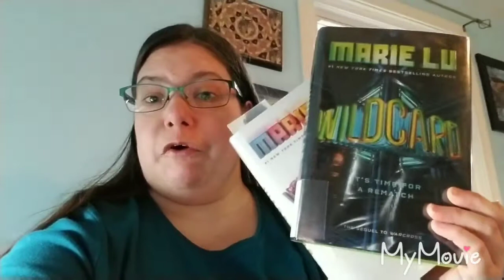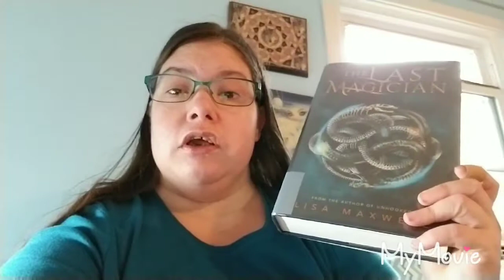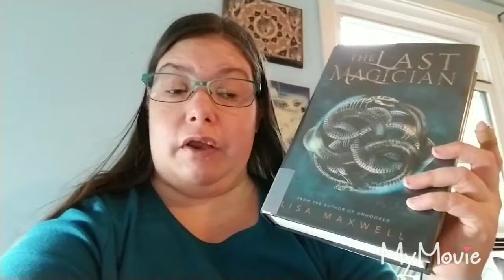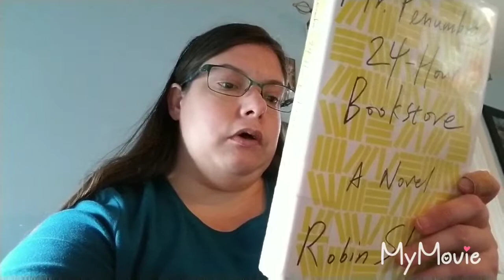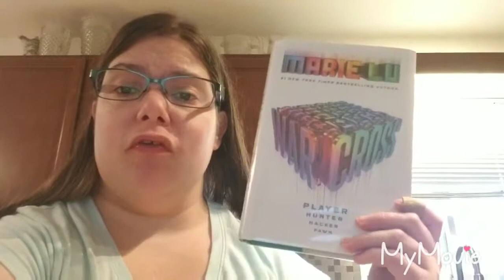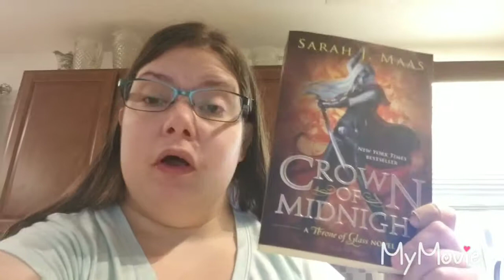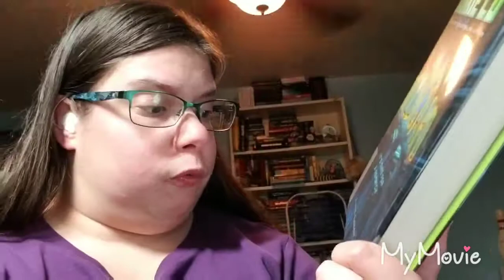Weekend reads/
Where I tell you guys what I'm doing over the weekend and how many books that I read and I found a new challenge